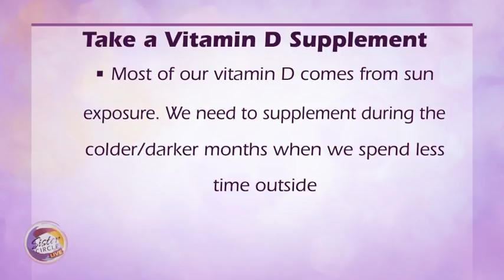Sister Circle Live | The Good Doctor Dave has The Circle in Stitches | TVOne